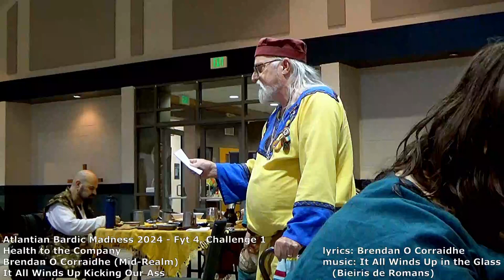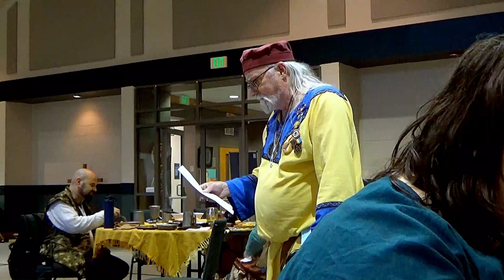Health to the Company: It All Winds Up Kicking Our Ass (m: Bieiris de Romans) - Brendan O Corraidhe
Health to the Company: It All Winds Up Kicking Our Ass - Brendan O Corraidhe
Recorded at Atlantian Bardic Madness 2024 in the Barony of Sacred Stone.

lyrics: Brendan O Corraidhe
music: It All Winds Up in the Glass (Bieiris de Romans)

Health to the Company:
Start off our feast with toasts to our Royals, our Kingdoms, our spouses, our cooks. Impress us with your eloquence or grandiosity of your praise.